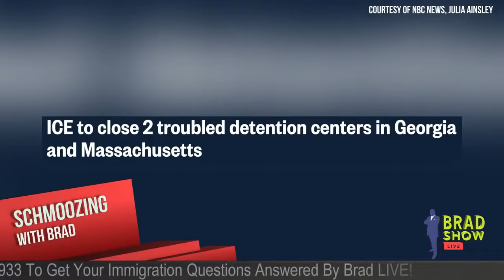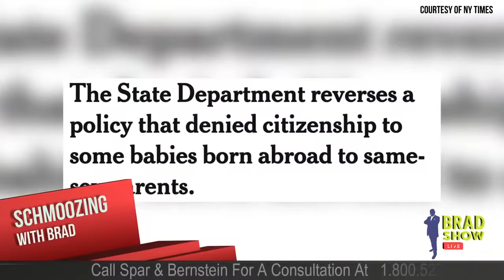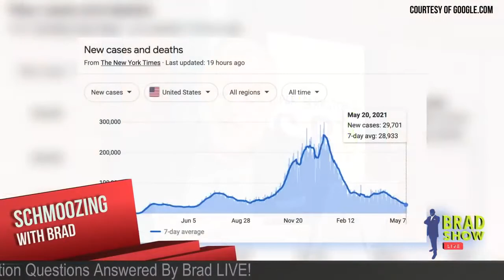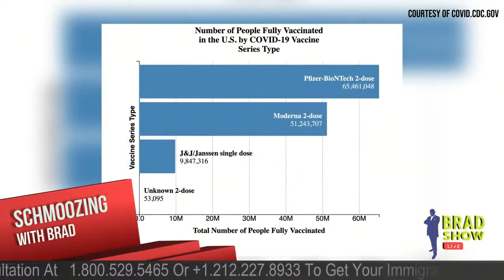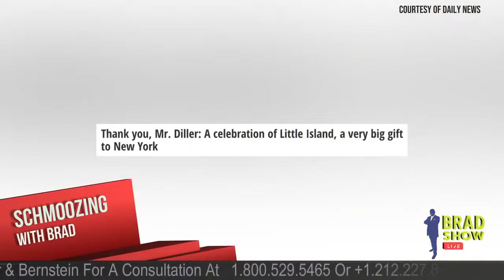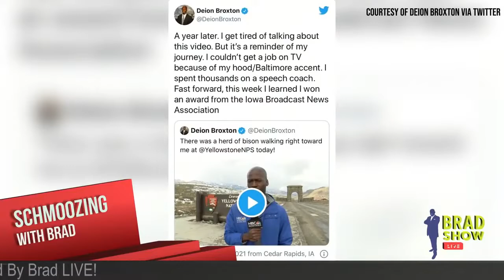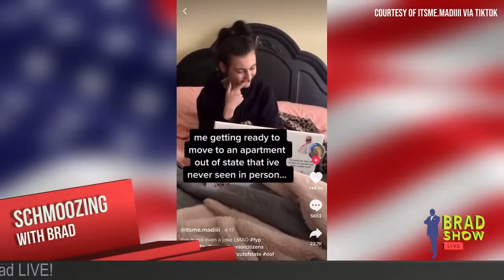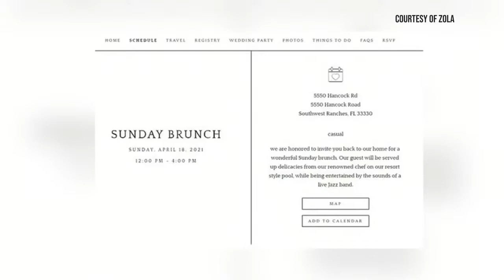U.S. Changes Policy That Denied Citizenship to Children of Same-Sex Couples | US News 2021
00:08-05:02  Officials announced that the Biden administration has decided to close Immigration and Customs Enforcement detention centers in Georgia and Massachusetts amid allegations of abusive treatment of immigrants. Homeland Security Secretary Alejandro Mayorkas directed ICE to prepare to discontinue its use of the Irwin County Detention Center in Ocilla, Ga, “as soon as possible” and to terminate its contract with the Bristol County Sheriff’s Office and transfer migrant detainees out of the C. Carlos Carreiro Immigrant Detention Center in North Dartmouth, Mass.

05:03-06:11  The U.S. Department of State announced a policy change that makes it easier for same-sex couples to pass citizenship on to their children born overseas. Birthright citizenship will now be recognized for children born abroad to married parents, as long as they have a genetic or gestational tie to at least one of their parents and one parent is a U.S. citizen.

06:12-10:42 According to data from Johns Hopkins University, the U.S. has reported more than  32,855,000 million COVID-19 cases and 584,975 deaths. Worldwide, there have been more than 165,702,000 million cases and more than 3,434,000 million deaths. The average daily pace of US coronavirus vaccinations is down almost 50% from its April peak and  the rate of inoculations nationwide is uneven. Governor Larry Hogan announced that starting on Tuesday, the Maryland Lottery will randomly select a vaccinated Marylander for a $40,000 prize every single day for 40 days through July 3

Fri-Yay News

10:43-12:44 New Yorkers can now walk down to the end of 14th St. and step off Manhattan onto a floating box: two-and-a-half acres of winding paths and green lawns, wildflowers and shrubs and hundreds of types of grasses, perennials and vines and more than 60,000 bulbs. During summer months, there will be many music, dance and drama performances, some ticketed, but a third of the seats will be distributed for free to nonprofit partners. Another 40% will cost only $25.

12:45-14:38 Deion Broxton, a TV reporter who went viral last year for his natural response to an approaching herd of bison, is now an Iowa Broadcast News Association award recipient.

14:38-16:41 19-year-old Madison Kohout recently moved out of state from Oklahoma into a new apartment in Arkansas, without realizing it was a retirement complex. Now the teenager is documenting her life living amongst the sexagenarians in, what one TikTok commenter appraised, could be a sitcom.

16:42-19:24 A Florida couple hoped to have their dream wedding on the grounds of a magnificent, multimillion-dollar mansion that boasts a tennis court, gazebo and a pool with a waterfall. The only problem was, they never told the home’s owner about their plans. When Wilson showed up Saturday morning to set up, he shocked the homeowner, who claims he never gave them permission to hold their nuptials there.

19:25-20:34 6-year-old Delaney Jones of Beaverton, Oregon, was filming herself during a craft tutorial. Her dad, Isaac Jones, not realizing that Delaney was filming herself for school and not just fun, hilariously dances to Uptown Funk in the background. Delaney's mom Jennifer Jones told Good Morning America, “As I was looking through Delaney's seesaw I was surprised when I came across a video that showed my husband dancing in the background of this craft tutorial she sent. As I continued to watch, I was laughing so hard tears were streaming.”

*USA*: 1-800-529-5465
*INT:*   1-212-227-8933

VISIT
Law Offices of Spar Bernstein
225 Broadway, 5th FL
New York, New York 10007